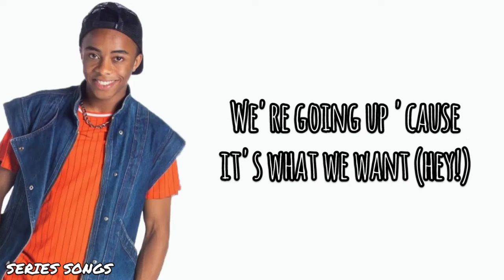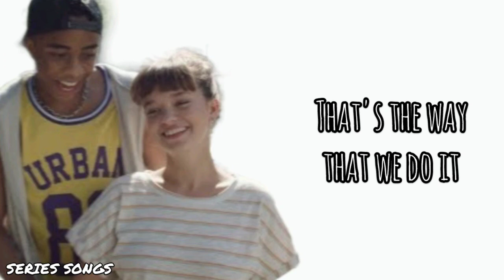Penny On MARS - That's The Way We Do It (Versión Season 3 - Épisode 5) - Letra